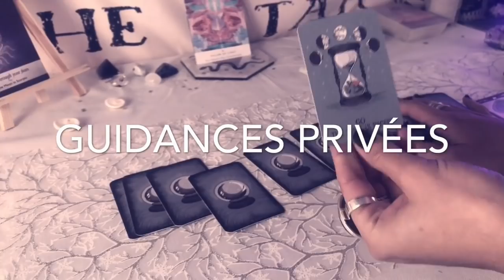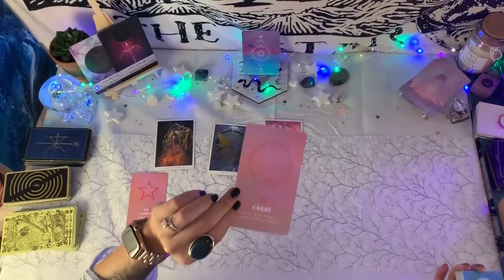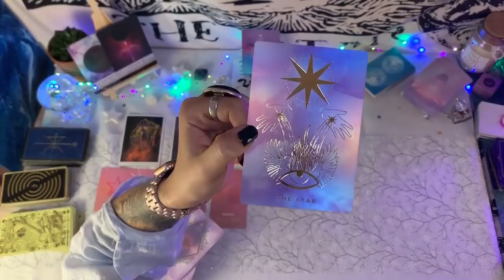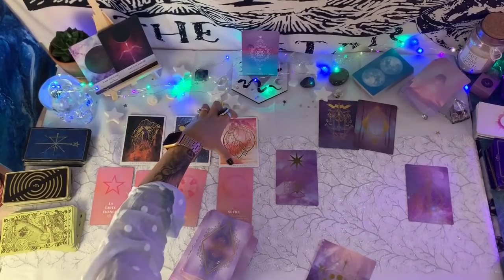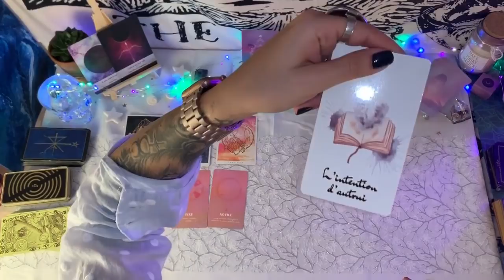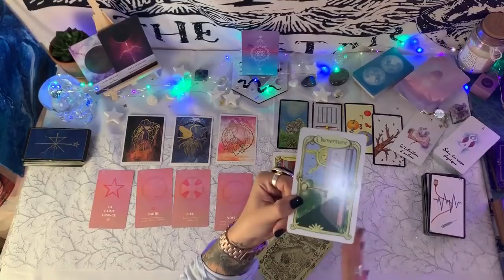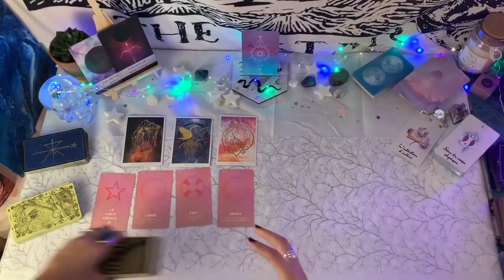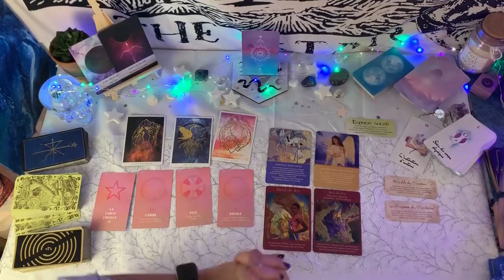🌑Votre semaine energétique + tirage en croix à gagner 🌑 | 25-29 novembre 2019 | Prenez le risque !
Restez bien jusqu'à la fin de la vidéo pour une petite surprise...

Mango